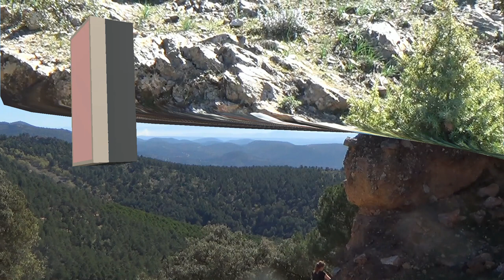Barranco Valdeazores-Castillo Castro Ferral-Mirador de los Órganos (Despeñaperros)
Senderismo por un lugar extraordinario, hablo de Despeñaperros, un Parque Natural que nos da paso a Andalucía. Encontramos bonitos senderos y patrimonio destruido. Además, unas preciosas vistas del Monumento Natural de los Órganos.